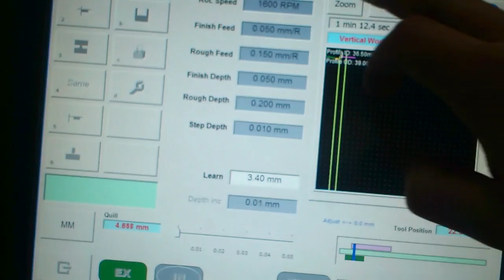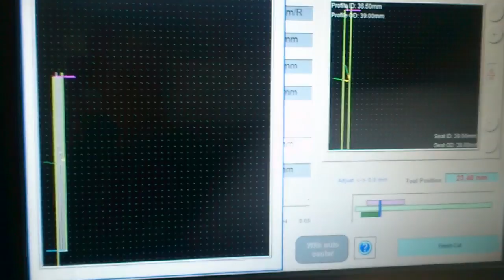Bearbetning av lyftarhål Volvo